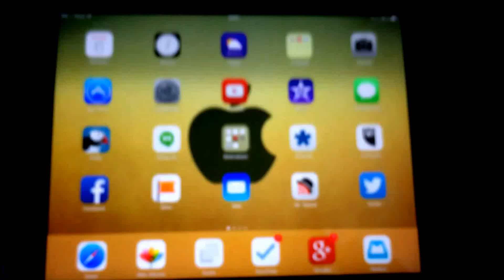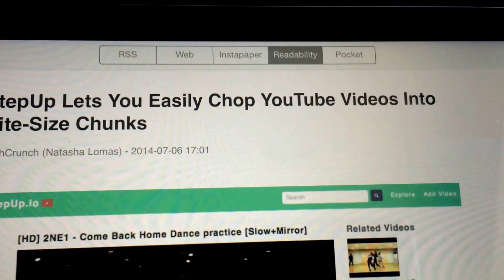How to read partial RSS feeds in full in Mr. Reader for iPad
Some web sites only has partial feeds so that you have to click through to the site to read more. The excellent Mr. Reader for iPad has an easy way to turn partial feeds to full feeds. This video shows how.